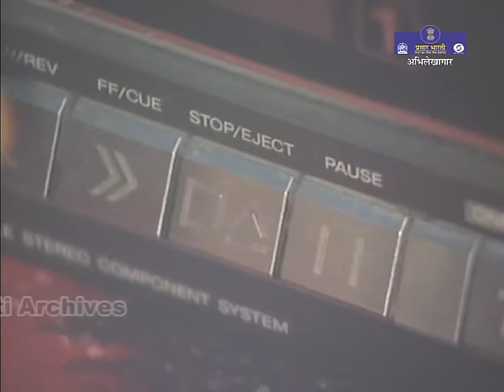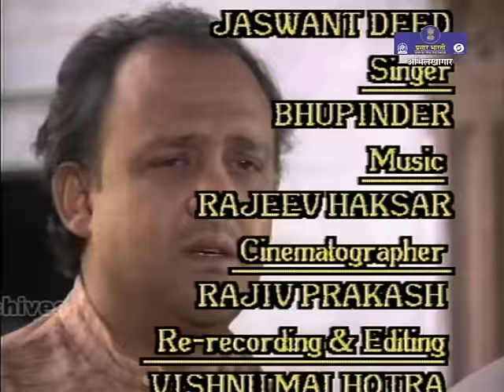Khandhar | Telefilm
लघुकथा- खंडहर
कहानी- कांति देव
निर्देशक- गुलशन सचदेवा

एक परिवार को बनाने और सहेजने में वर्षों लग जाते हैं | एक छोटी-सी गलती ना सिर्फ पूरे परिवार को तोड़ देती है बल्कि बसे-बसाए घर को खंडहर में तब्दील कर देती है | रिश्तों को जीना और रिश्ता निभाना दोनों में परस्पर सहयोग की जरुरत होती है | अनुपम, बिट्टी जैसे बच्चे अपनी हरकतों की वजह से ना सिर्फ परिवार में बिखराव पैदा कर देते हैं बल्कि सारे रिश्ते भी शून्य हो जाते हैं| वहीं गुड़िया जैसी बेटी उन्हीं रिश्तों के खंडहर को मकान में तब्दील करने का काम करते हैं | कांति देव की कहानी सामाजिक सरोकारों के साथ- साथ छोटे परिवार का संदेश देती नज़र आती है |